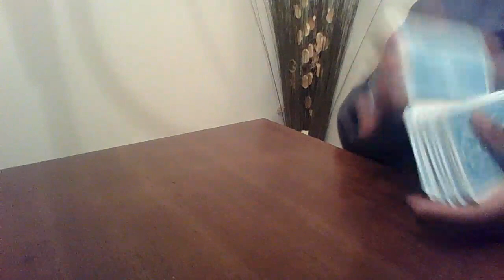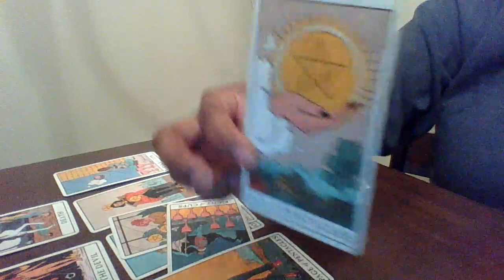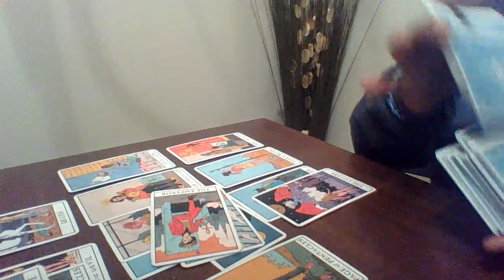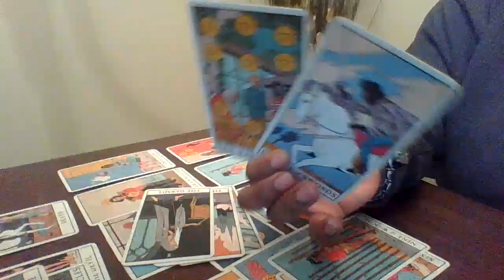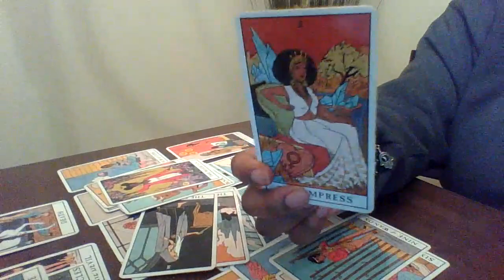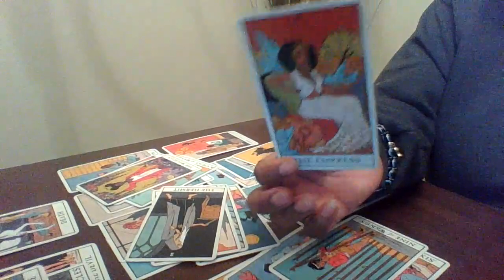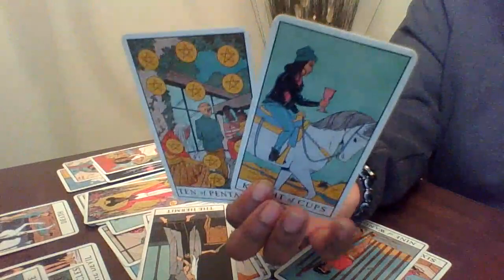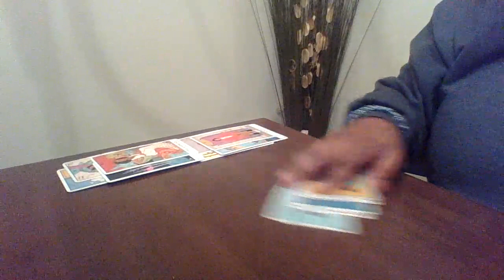Scorpio February 2021| They are trying to force you to make a move